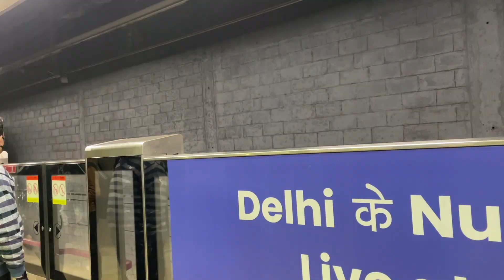MEET CHEF GAUTAM!! (FIRST DAY OF COLLEGE)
SEE YOU LATER CUTIE!